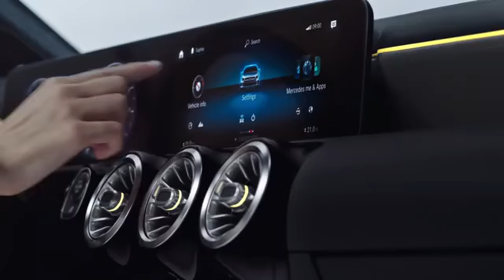Mercedes-Benz A Class User Experience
A closer look at the new Mercedes-Benz A-Class Interface